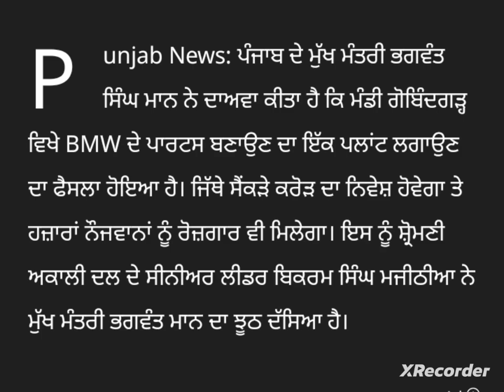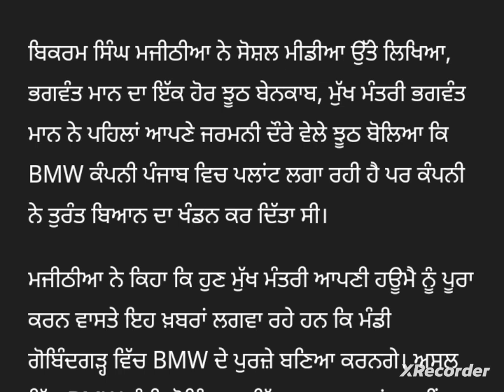punjab news today | punjab news latest today | punjabi news | punjab weather | punjab news live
Punjab News -Non Stop News - Punjab News Today - ਤਾਜ਼ਾ ਖਬਰਾਂ - today news in punjabi March 2024     • punjabi news today Liv...

ਕਿਸਾਨਾਂ ਲਈ ਵੱਡੀ ਮਾੜੀ ਖਬਰ- punjabi news today | punjab news latest today | punjabi news     • punjabi news today Liv...

Punjab News -Non Stop News - Punjab News Today - ਤਾਜ਼ਾ ਖਬਰਾਂ - today news in punjabi March 2024     • 19-21 April Weather Pu...

    • punjabi news today Liv...
ਵਿਦਿਆਰਥੀਆਂ ਲਈ ਵੱਡੀ ਖੁਸ਼ਖਬਰੀ Punjab school News

Punjabi News Canada Canada News March 6 May Canada Travel Punjab

🔴LIVE - Special News 6 May 2024

Farmer Protest
kisan Dharna
Kisan Andolan
Farm Laws
Kheti Bill
Prime Focus

Farmer Protest
kisan Dharna
Kisan Andolan
Farm Laws
Kheti Bill
Prime Focus